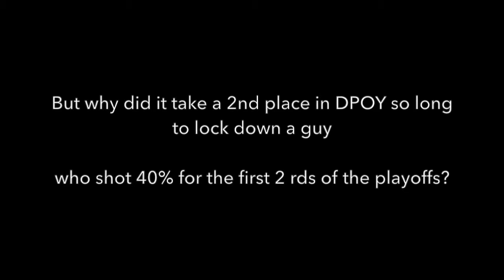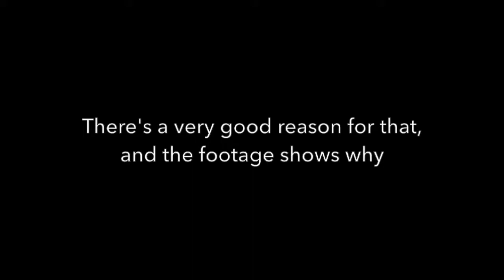Paul George Exposes LeBron's Overrated Defense 2013 NBA ECF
Video credits to Kietaş AL'S HIGHLIGHTS WORLD ScreamingEagles1944 and .

 2014 ECF Overrated Defense - In the 2014 ECF, Paul George .

NASTY Duel between the two, LeBron with 30 Pts, 10 Rebs, 10 Dimes and a Game-Winner, PG with 27 Pts and some amazing shots to counter LBJ. Sign a .

When I watched the 2015 ECSF and 2015 ECF I thought LeBron played good defense in those series. And at first glance I thought he played good defense in .